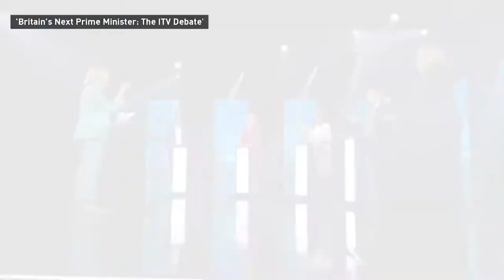Tory leadership Second debate highlights | Heated debate exposes deep divisions in party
Tory leadership debate takes places in London where five candidates go head to head in hope of securing the public's support to be the next prime minister.

The Tory MPs competing to become the next prime minister have gone head-to-head in an ITV televised leadership debate.

The race's remaining candidates - Kemi Badenoch, Penny Mordaunt, Rishi Sunak, Liz Truss and Tom Tugendhat - took questions from host Julie Etchingham on issues dominating the campaign.

Rishi Sunak, seen as the frontrunner in the contest, engaged in more furious exchanges with Tory leadership rivals Ms Truss, the foreign secretary, and Penny Mordaunt, a former equalities minister.

Heated Tory leadership debate exposes deep divisions in party.
‘It’s socialism’: heated Tory leadership debate exposes deep divisions in party. Rivals get personal in latest TV debate.

In this second leadership debate on ITV, the contenders battled over tackling the cost of living and their experiences in government.
Live ITV Debate for Britain's next prime minister hosted by Julie Etchingham.

In this debate, between the five candidates battling to succeed Boris Johnson as Conservative party leader.

Tory TV debate key points: Tax policies and Boris Johnson's future
Trust, tax and Brexit: Candidates clash in ITV leadership debate

Tory leadership debate, itv debate.
leadership debate itv,  conservative party members,